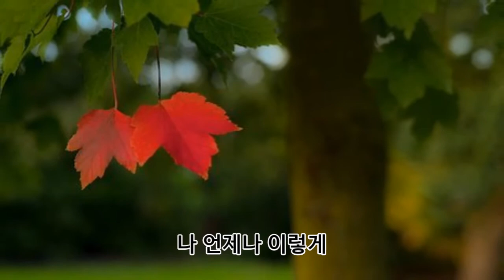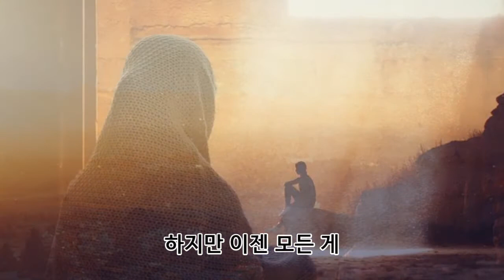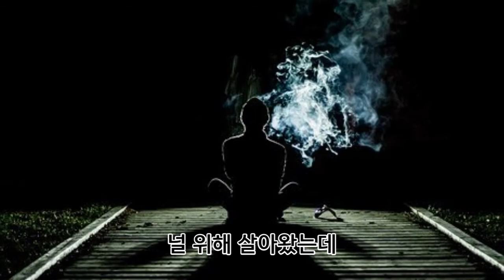외톨이 녹색지대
세상이 나를 버려 논거야
아무도 모르게 나 자신도 모르게

어디에 가도 니 흔적들 뿐야
네가 날 이렇게 외톨이로 만들었어
모든 것이 완벽했어 아름답게만 보였지
하지만 이젠 모든 게 너무 달라지고
세상이 변한다 해도 나는 변하지 않아
널 위해 살아왔는데 그 어떤 어려움도 이길 거야
내가 변한다고 해도 세상은 변하지 않아
나 언제나 이렇게 네 곁에서 머무는 외톨이